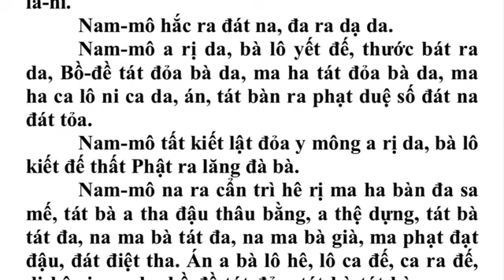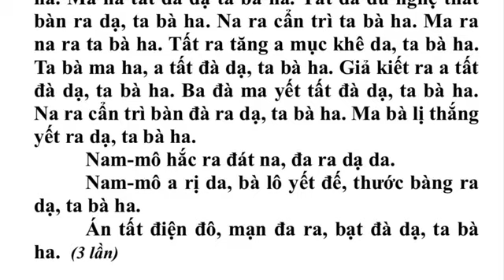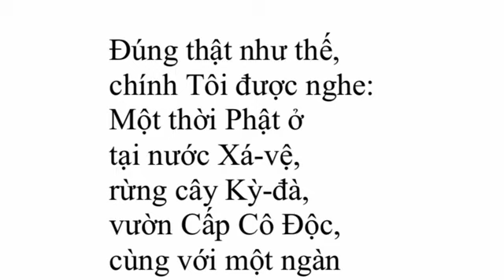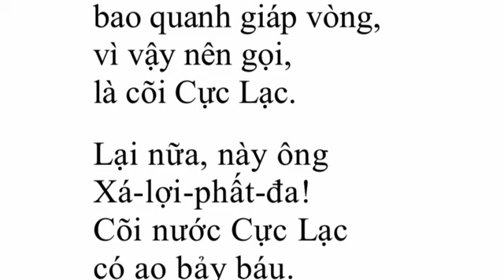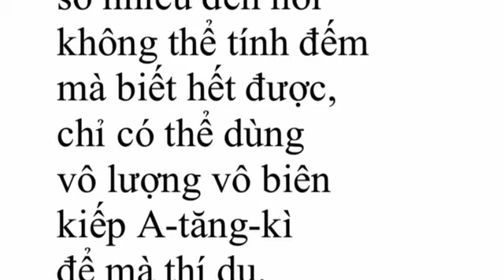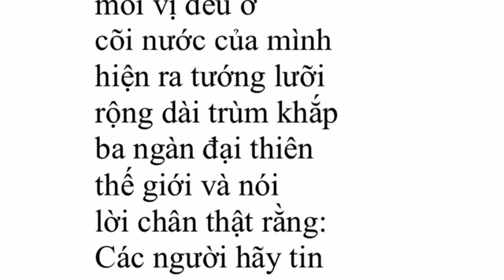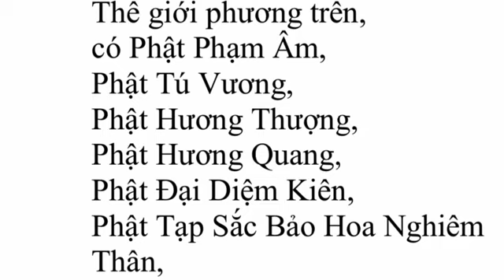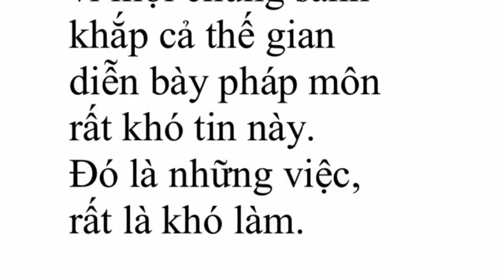Trì Tụng Kinh A Di Đà - Sūtra d'Amitābha - Chua Van Hanh Nantes France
Trì Tụng Kinh A Di Đà - Sūtra d'Amitābha
Traduction Chua Van Hanh Saint Herblain Nantes France
sous titre TĐ